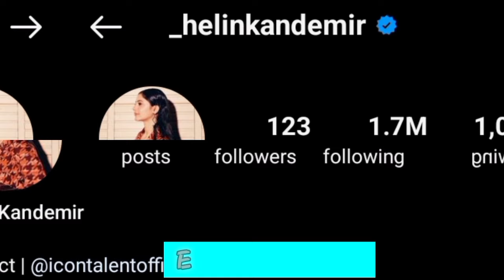Helin Kandemir Vs Ibrahim Celikkol Real Life Partner 2024